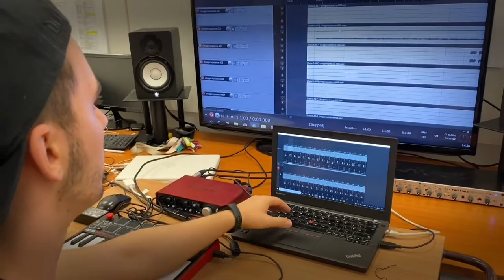Hol jártál az éjjel cinegemadár? - közösségi film, össztánc Szekszárd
Közösségi film, össztánc, Hol jártál az éjjel cinegemadár? sárközi népdal négy verzióban - ezúttal igazán nagy fába vágta a fejszéjét Kindl Gábor filmes szakember. Egyszerre szeretne a tehetséggondozás és a hagyományőrzés terén erőfeszítéseket tenni, mindezt úgy, hogy közben az alkotási folyamatba bevonja a szekszárdiakat, és az internet népét is.